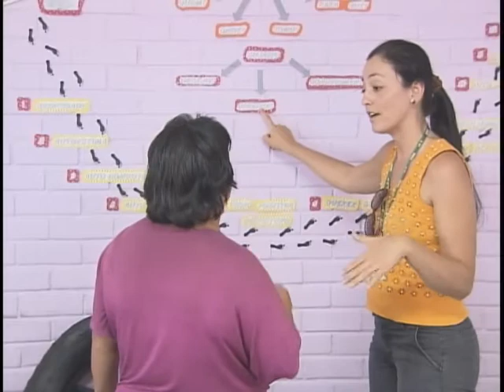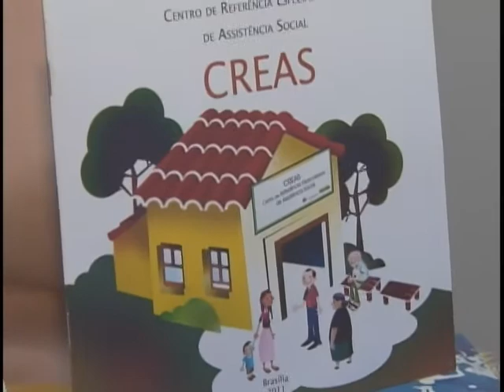Governo federal lança cartilhas para orientar profissionais da aréa social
NBR NOTÍCIAS - 21.03.11: Para orientar o trabalho de profissionais que atuam na área social, como população de rua, o governo federal lançou três cartilhas. De forma didática, as publicações trazem informações para apoiar estados e municípios no planejamento e implantação de ações para o público em maior vulnerabilidade. As cartilhas serão distribuídas para os profissionais que atuam na área social; mas também podem ser acessadas pela internet, no endereço